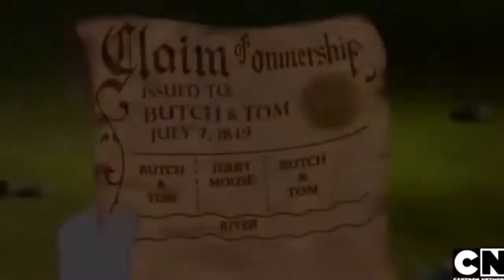funny Tom & Jerry - Funny Funny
مضحك